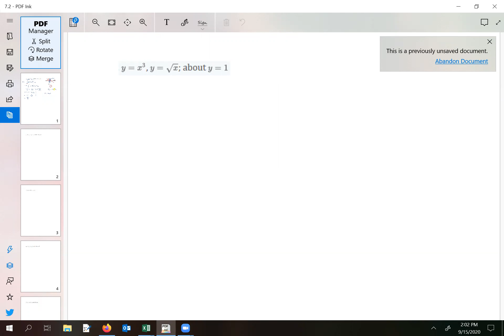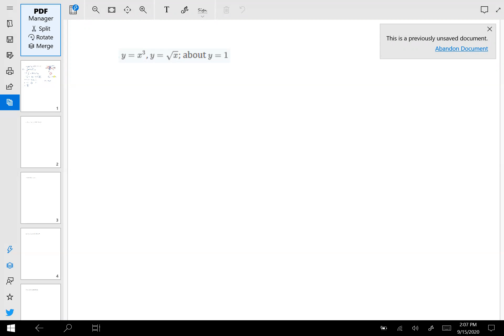volume cylindrical shells